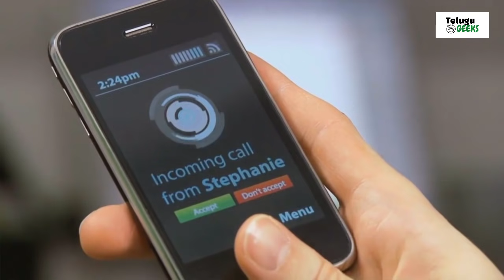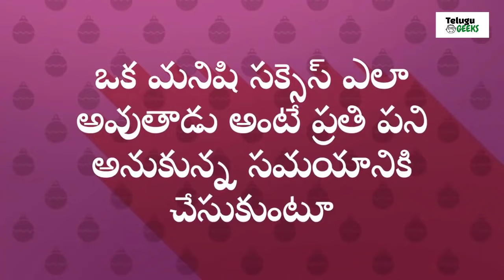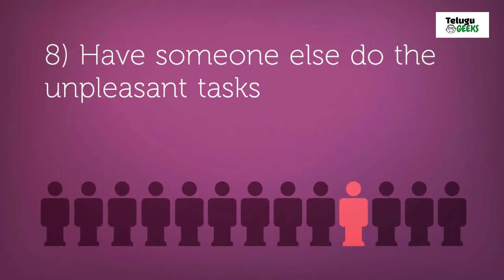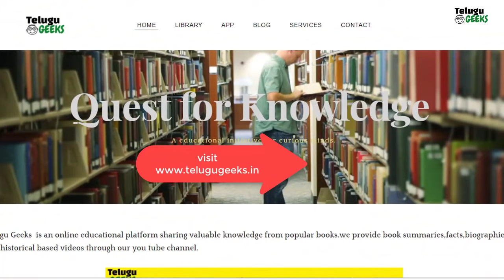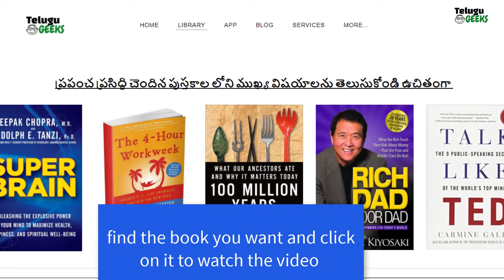How to overcome LAZINESS? | In Telugu | Telugu Geeks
8 TIPS to get rid of laziness, in this video, you will know some life hacks to overcome laziness. hope you like this video.

MIC WE USE
WhiteBoard animation softwares we use